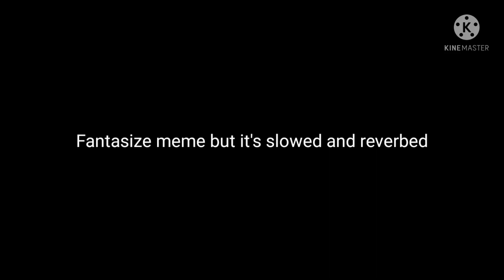Fantasize Meme | Slowed/Daycore + Reverb